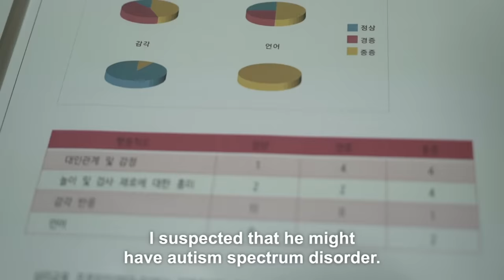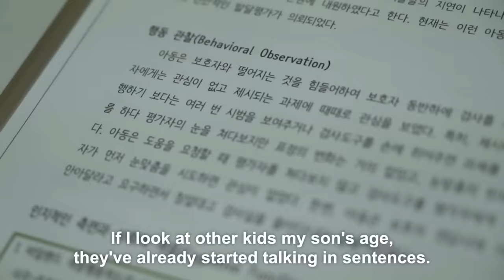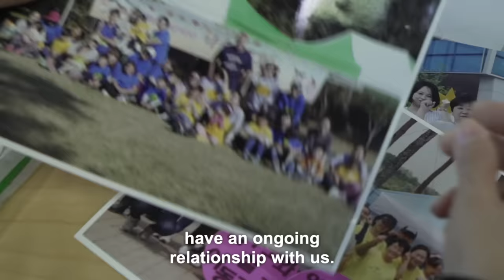Being a Single Mother in Korea | THE VOICELESS #31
We want to thank Kang Moon-Jung for sharing her inspiring story. Korean Unwed Mothers’ Families Association (KUMFA) is an organization that was started by and for single mothers.

Donate to KUMFA here and part of their proceeds will go to Moon Jung

With your help, the group will be able to ensure that other struggling single mothers throughout Korea like Moon Jung have the essentials they need, such as diapers and food, to raise healthy and happy families.

Special thanks to:

Korean Unwed Mothers' Families Association (KUMFA) 한국미혼모가족협회